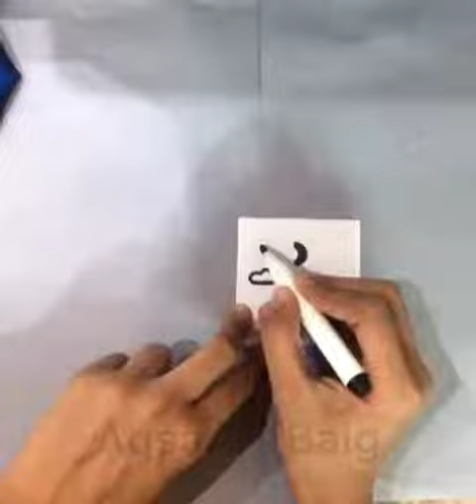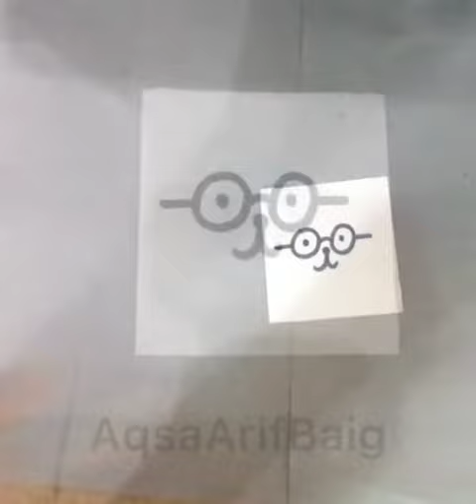50+ Drawings How to make easy drawings😍❤️